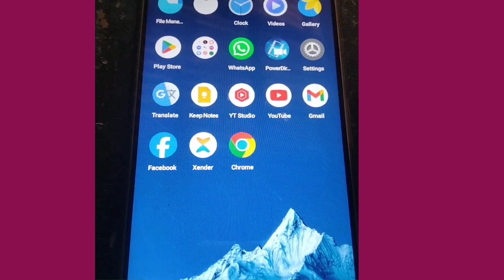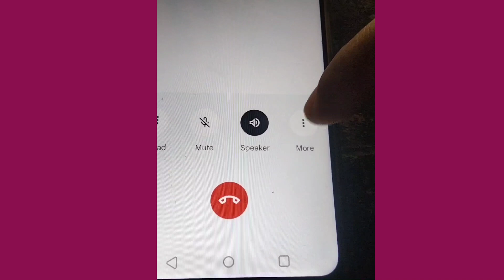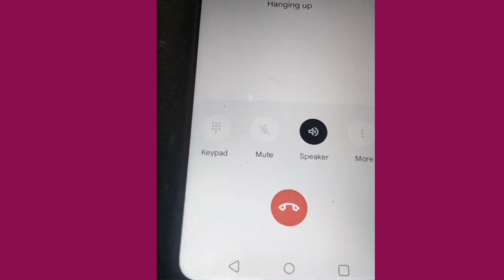How to take canference call using your android phone sinhala canference call android phone